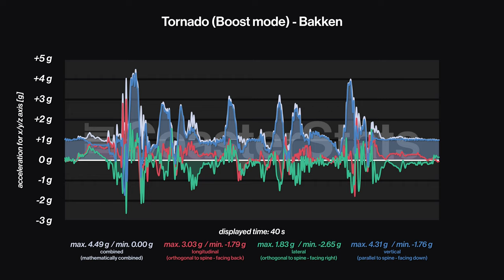TORNADO BOOST MODE g-force onride - BAKKEN[4K60fps]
Tornado (Boost mode) - Bakken - chest-mounted onride

Other stats:
Location: Klampenborg, Hovedstden, Denmark
Opening: 2009
Manufacturer: Intamin
Length: 342 m / 1,122 ft
Height: 12 m / 39.4 ft
Vmax (normal mode): 51 km/h / 31.7 mph

Timestamps:
0:00 Station
0:14 Lift
0:19 "Launch"
0:20 Layout (1)
0:33 Midcourse Brakerun
0:35 Layout (2)
0:47 Final Brakerun
0:55 Overview Graph
1:00 Station
1:06 Endcard